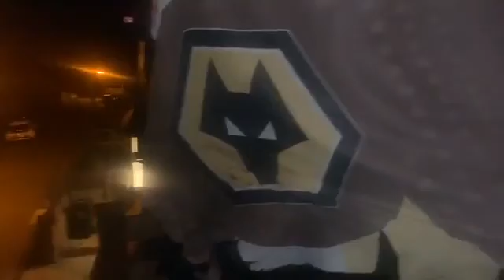Wot is he doing